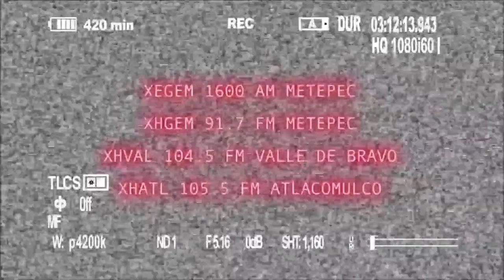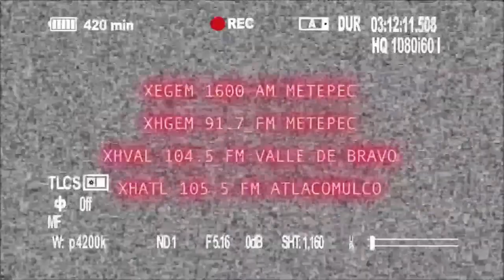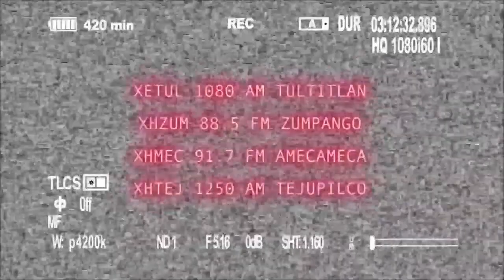Historias Del Más Allá: "Su espíritu"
Juan Manuel González, de CDMX nos relata como el espíritu de su hermana se manifestó comiendo un pan de dulce del altar que habían hecho para ella.

Escúchanos a través de Mexiquense Radio, lunes a viernes, en punto de las diez pm y en Mexiquense TV a partir de la media noche

Escúchanos en línea: ytvmexiquense.mx/index.php/radio/91-7-fm-metepec/